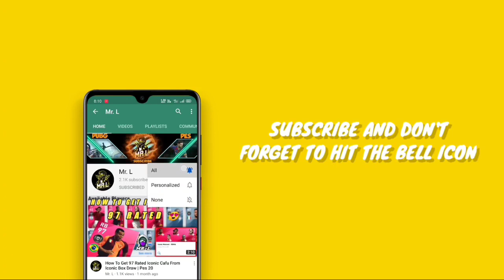UPCOMING JUVENTUS CLUB SELECTION ON MONDAY MAX RATINGS IN PES 2020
pes 2020,
pes 2020 mobile,
pes 2021,
pes 2020 malayalam,
pes 2020 tricks,
pes 202 tricks,
a.griezmann pes 2020,
a football pes 2020,
pes 202 best goals,
pes 202 bypass,
pes 202 mobile best kit,
madrid chamartin b pes 2020,
serie b pes 2020,
manchester b pes 2020,
cardi b pes 2020,
chelsea b pes 2020 mobile,
kits serie b pes 2020,
segunda b pes 2020,
barcelona b pes 2020,
pes 202 corner,
pes 202 myclub,
pes 202 modo carrera,
pes 202 mobile club selection,
c valbuena pes 2020,
c tunal pes 2020,
c ranieri pes 2020,
c valbuena pes 2020 malayalam,
c lenglet pes 2020,
pes 2020 mobile c.ronaldo,
c eriksen pes 2020,
c immobile pes 2020,
pes 202 dribbling,
pes 202 defending,
pes 202 data pack 7,
d sanchez pes 2020,
d deschamps pes 2020 mobile,
d.deschamps pes 2020,
d alaba pes 2020 max level,
d maradona pes 2020 manager,
d. bergkamp pes 2020,
pes 202 euro,
pes 202 en pc,
pes 202 legend edition,
pes 202 efsane ol,
pes 202 euro 2020,
e pes 2020,
e pes 2020 mobile gameplay,
e pes 2020 mobile,
e pes 2020 lite,
e pes 2020 mobile skills,
e pes 2020 gameplay,
e pes 2020 ps4,
e pes 2020 android,
pes 202 free kick,
pes 202 final,
pes 202 option file ps4,
pes 202 vs fifa 20,
f santos pes 2020 mobile,
f terim pes 2020 mobile,
f beckenbauer pes 2020,
f baresi pes 2020,
f santos pes 2020,
f chalov pes 2020,
f inzaghi pes 2020 mobile,
f terim pes 2020 mobile formation,
pes 202 mobile gameplay,
pes 202 lite gameplay,
pes 202 pc gameplay,
pes 202 ps4 gameplay,
ronaldinho g pes 2020,
g zeitzler pes 2020,
g southgate pes 2020,
g henriques pes 2020,
g sotherton pes 2020,
g gasperini pes 2020,
g zeitzler pes 2020 formation,
g zeitzler pes 2020 malayalam,
pes 202 mobile hile,
h alcaide pes 2020,
h.kane pes 2020,
h flick pes 2020,
h lloris pes 2020 max level,
h nakata pes 2020,
h elliott pes 2020,
h maguire pes 2020 max level,
h.kane pes 2020 max level,
i football pes 2020,
j low pes 2020,
j fossati pes 2020,
j league pes 2020,
j canto pes 2020,
j klopp pes 2020 mobile,
j low pes 2020 malayalam,
j league kits pes 2020 mobile,
j sancho pes 2020 mobile,
pes 202 kits,
pes 202 kit creator,
pes 202 kasma sorunu,
k havertz pes 2020,
k kenedy pes 2020,
k rummenigge pes 2020,
k coman pes 2020,
k mbappe pes 2020 mobile,
k walker pes 2020 max level,
k de bruyne pes 2020 max level,
k rummenigge pes 2020 mobile,
pes 202 lite pc,
pes 202 lite ps4,
pes 202 messi,
i a m pes 2020,
p l m pes 2020,
m preuss pes 2020,
m sarri pes 2020,
m preuss pes 2020 formation 4-2-2-2,
m ihattaren pes 2020,
m salah pes 2020 mobile,
m depay pes 2020 max level,
pes 202 new update,
n chaves pes 2020,
n manalt pes 2020,
n pepe pes 2020 max level,
n manalt pes 2020 malayalam,
n chaves pes 2020 formation,
n lennon pes 2020,
n chaves pes 2020 malayalam,
n bjelica pes 2020,
pes 202 xbox one,
fifa o pes 2020,
como atualizar o pes 2020,
como atualizar o pes 2020 ps4,
fifa 20 or pes 2020,
o pes 2020 nao abre,
como atualizar o pes 2020 mobile,
como reiniciar o pes 2020,
dicas para o pes 2020 mobile,
pes 202 ps4 patch,
p boer pes manager 2020,
p boer pes manager 2020 malayalam,
p.scholes pes 2020,
pes 2020 mobile p boer malayalam,
p.maldini pes 2020,
p.aubameyang pes 2020,
p pellegri pes 2020,
p nedved pes 2020 mobile,
realme q pes 2020,
q setien pes 2020,
pes 202 review,
pes 202 realism,
pes 202 regates,
liverpool r pes 2020,
sharp aquos r pes 2020,
r martinez pes 2020 mobile,
r koeman pes 2020,
r mancini pes 2020,
r carlos pes 2020,
r.giggs pes 2020,
r pires